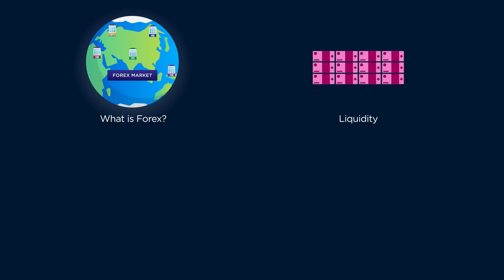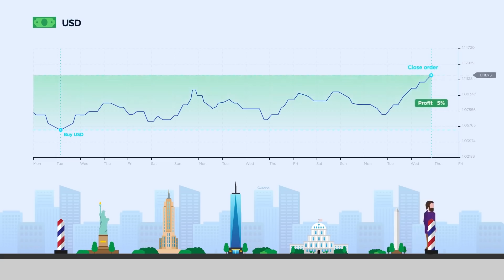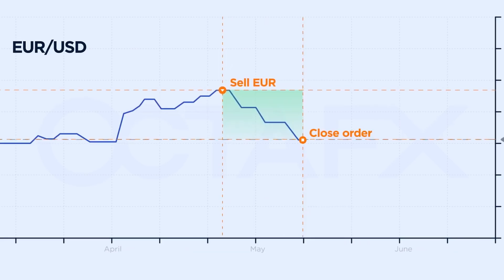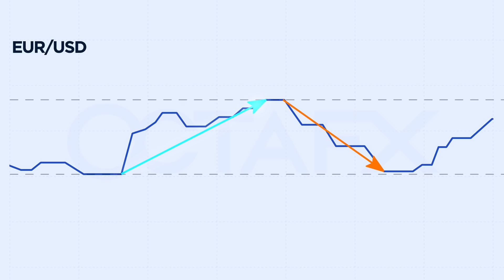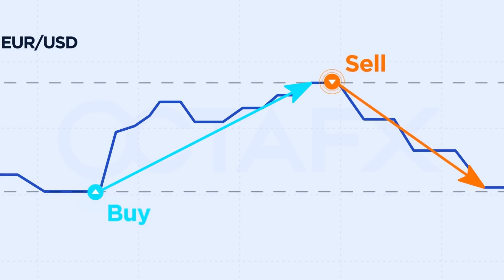[Urdu] سبق نمبر 1 – فاریکس کیسے کام کرتا ہے: بروکرز، لیکویڈیٹی، وولیٹیلیٹی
ہمارے نئے لوگوں کے لیے فاریکس بیسکس کورس کے ساتھ ٹریڈنگ سیکھیں۔ قسط 1 میں، آپ سیکھیں گے کہ فاریکس کیا ہے، یہ کیسے کام کرتا ہے، اور آپ کس طرح مارکیٹ میں داخل ہو کر بروکر کے ساتھ ٹریڈنگ شروع کر سکتے ہیں۔

00:32 فاریکس مارکیٹ کا اسٹرکچر
02:25 لیکویڈیٹی
03:28 بروکر اور آپ کی ٹریڈ میں اس کا حصہ
04:16 فاریکس پر منافع کمائیں
04:59 وولیٹیلیٹی

اس سبق کے اہم نکات:

• فاریکس عالمی مالیاتی مارکیٹ ہے جہاں بینک اور دیگر بڑے شرکاء 24/5 کرنسیوں کی خرید، فروخت اور تبادلہ کرتے ہیں۔

مرکزی بینک مارکیٹ میں قومی کرنسیوں کے مجموعی حجم کو ری فنانسنگ ریٹس کے ذریعے ریگولیٹ کرتے ہیں۔ اس طرح کے ضوابط قومی کرنسی کی شرح کو متاثر کرتے ہیں۔ یہ ایک وجہ ہے کہ کرنسی کی شرح دن بھر میں تیزی سے تبدیل ہوتی ہے۔

لیکویڈیٹی ایک مارکیٹ کی قیمت پر فوری طور پر کرنسی خریدنے یا بیچنے کا امکان ہے۔ اس کا مطلب ہے کہ رقم کتنی ہی بڑی کیوں نہ ہو، اسے فوری طور پر ایک قیمت پر بیچا، خریدا، یا دوسری کرنسی میں تبدیل کیا جا سکتا ہے—یہ فاریکس کا بنیادی فائدہ ہے۔ کرنسی جتنی زیادہ مائع ہوتی ہے، اتنی ہی تیزی سے فروخت ہوتی ہے۔ مثال کے طور پر، USD دنیا کی سب سے زیادہ مائع کرنسی ہے۔

• بروکرز کے ذریعے کم مقدار میں کرنسی کے ساتھ فاریکس مارکیٹ میں داخل ہونا ممکن ہے۔ بروکر OctaFX آپ اور مارکیٹ کے دیگر شرکاء کے درمیان ایک ثالث ہے۔ یہ آپ کو ECN ٹیکنالوجی اور تیز رفتار اور تازہ ترین ٹریڈنگ ایپلی کیشنز کی مدد سے سب سے زیادہ فائدہ مند کوٹس فراہم کرتا ہے۔

• آپ کرنسی کی شرحوں کے ساتھ قیاس آرائی کرکے فاریکس پر پیسہ کما سکتے ہیں۔ اس کا مطلب ہے فروخت، خرید، یا تبادلہ سے فائدہ اٹھانے کے لیے کوٹیشنز کی نمو اور کمی کی پیش گوئی کرنا۔

• وولیٹیلیٹی اس بات کی نشاندہی کرتی ہے کہ وقت کے ساتھ کرنسی کی قیمت کیسے بدلتی ہے۔ ایک غیر مستحکم مارکیٹ آپ کو زیادہ منافع کمانے کے مزید مواقع فراہم کرتی ہے، لیکن یہ زیادہ خطرناک بھی ہے۔ خطرات کو منظم کرنے کے لیے، آپ کو مارکیٹ کی خبروں کی نگرانی کرنا سیکھنا ہوگا۔